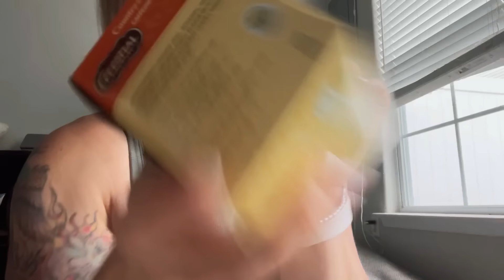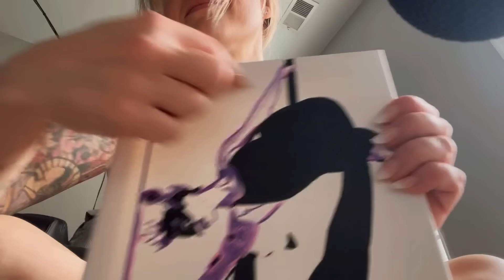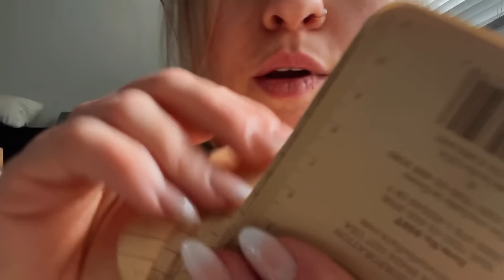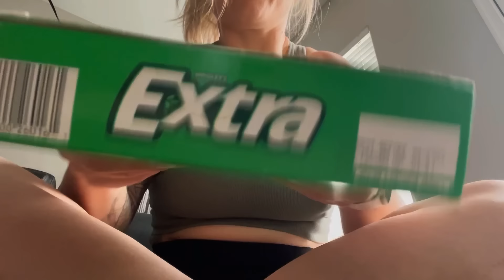FAST & AGGRESSIVE ASMR💥RANDOM TRIGGERS FOR TINGLES✨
⭐️Blue Yeti Mic:

⭐️Fifine Mic:

⭐️Favorite Tripod:

🩵Blue Band:

💚Green Screen: